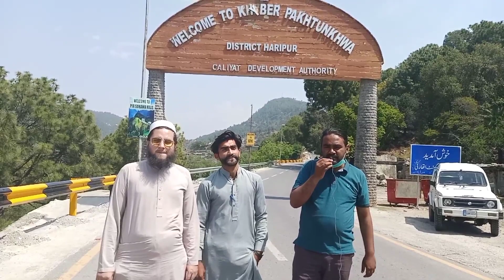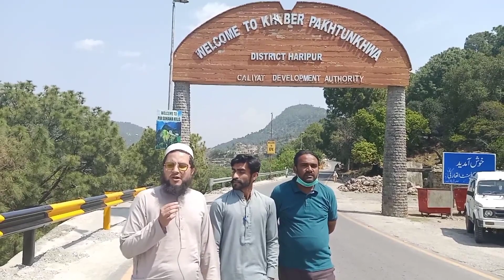Road Trip Islamabad to Haripur